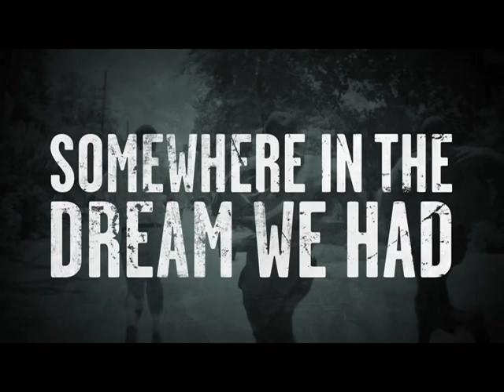"GLORY" John Legend ft. Common - Music Video of Film "SELMA"